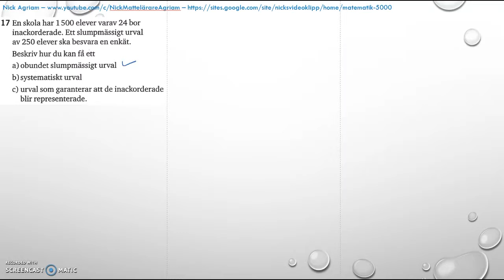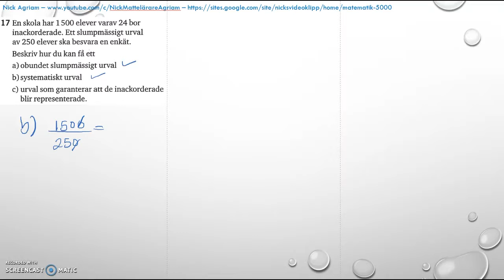Matematik 5000 2bc VUX - Kapitel 4 - Statistik - Blandade övningar 1-4 - 17